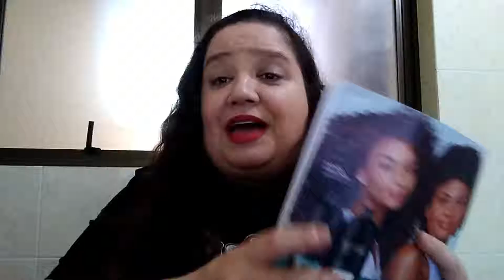#654 MULTIMARCAS 2022 | A SAGA DA FALTA DAS REVISTAS CP 08/2022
Curso para aprender a  Fazer SABONETES CASEIROS.
Faça o curso, venda para seus cliente e lucre mais!

[ NOVO LINK FIXO 2022 ] | PDF JÁ ESTÃO DISPONÍVEL - PDF'S:
É SÓ CLICAR NO LINK E BAIXAR.
EUDORA - COMPRE COMIGO.
REVISTA CP.16/2021:
JEQUITI - COMPRE COMIGO.
REVISTA CP.17/2021:
MINHA LOJA DIGITAL - MERCADO LIVRE - C&C CRISTINA COSMÉTICOS.
FRETE GRÁTIS + BRINDES EM CADA PEDIDO.
LOJA DIGITAL AVON CONECTA - C&C CRISTINA COSMÉTICOS.